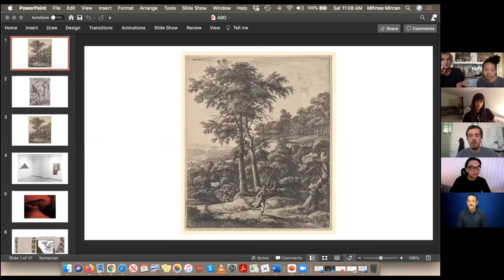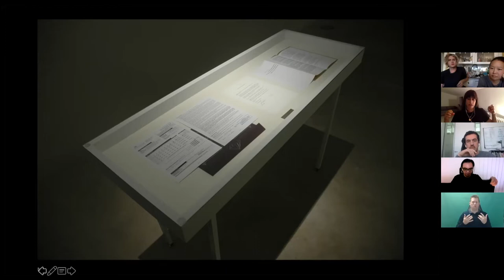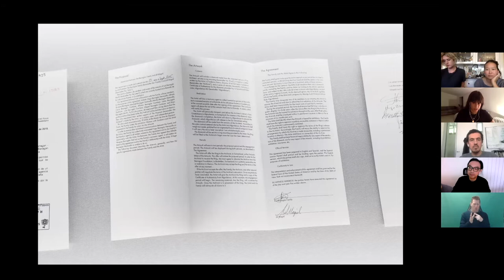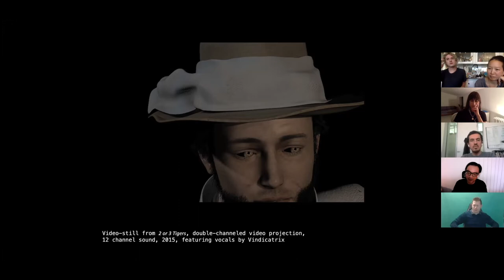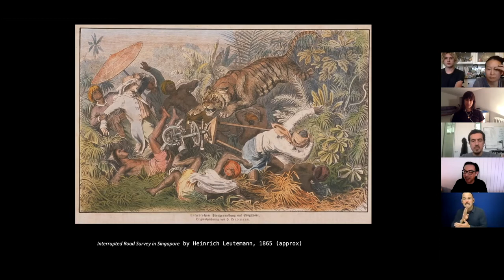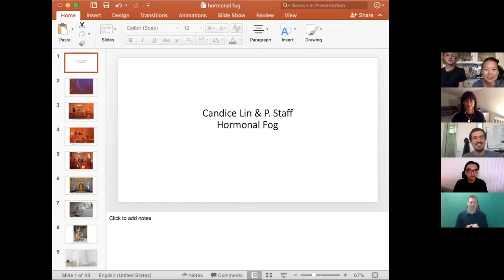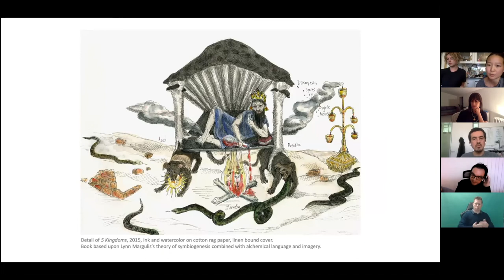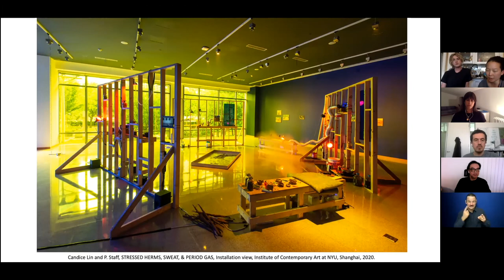A Biography of Daphne Artist talks: Ho Tzu Nyen, Jill Magid, P. Staff and Candice Lin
Listen to curator Mihnea Mircan in conversation with artists Ho Tzu Nyen, Jill Magid, and P. Staff and Candice Lin to discuss their works featured in the exhibition 'A Biography of Daphne'.

​​​‘A Biography of Daphne’ is a curatorial project that revisits the Classical myth of Daphne as the starting point for an investigation of trauma and metamorphosis, symbiosis and entanglement in contemporary art.